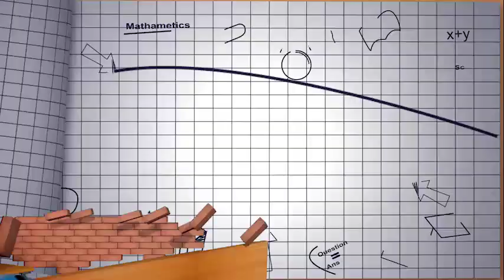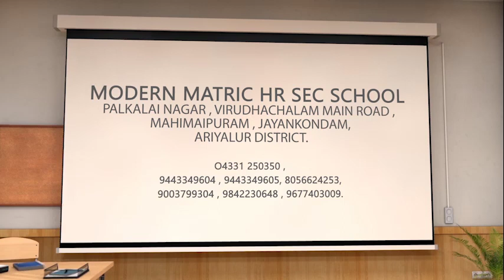Modern school jayankondam